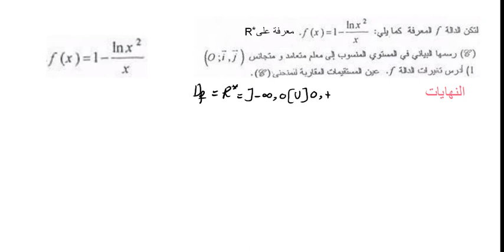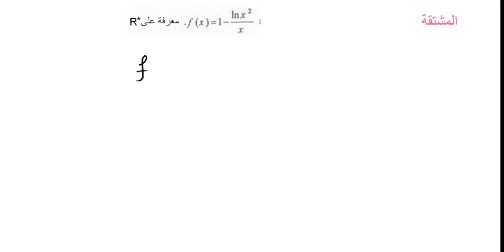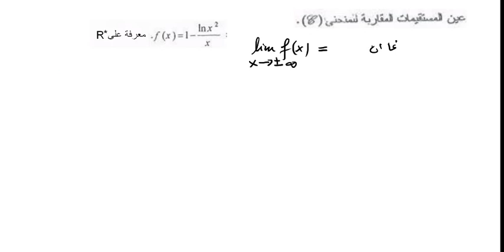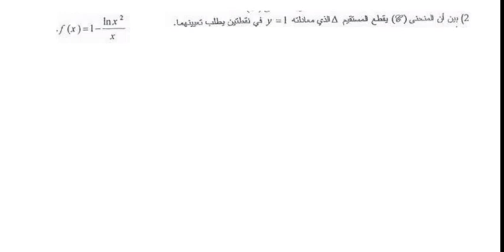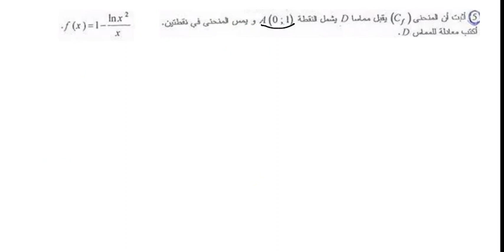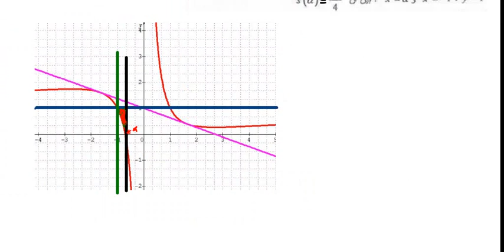دالة لوغاريتمية شاملة المناقشة البيانية الدورانية باك 2004 علوم (نسخة جديدة)